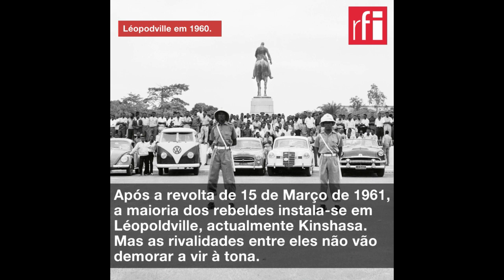Jonas Savimbi: aniversário da morte de um guerrilheiro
Em 2002 a 22 de Fevereiro morria Jonas Savimbi. Reveja aqui o seu percurso.